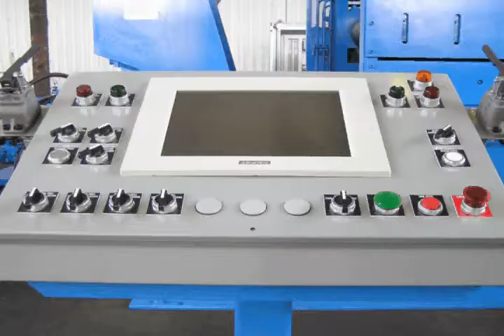Cut To Length Lines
Cauffiel Technologies supplies high speed servocut-to-length.